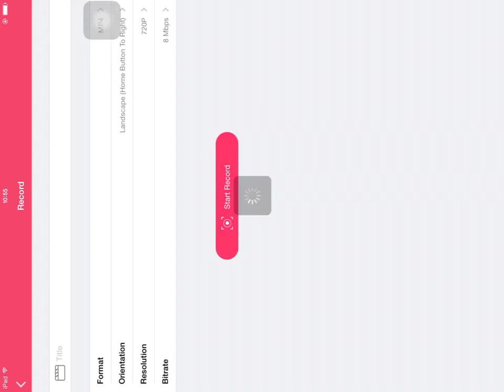The fun minecraft